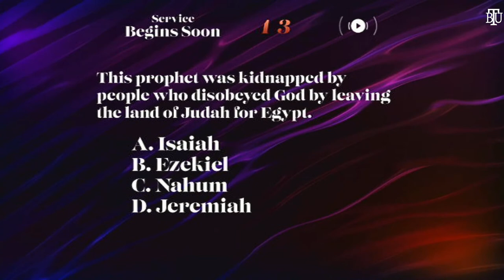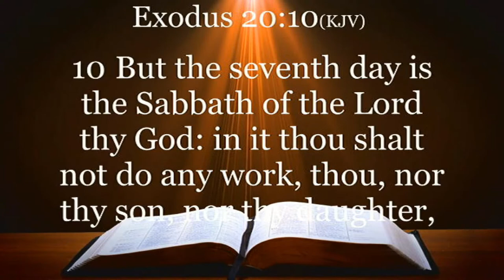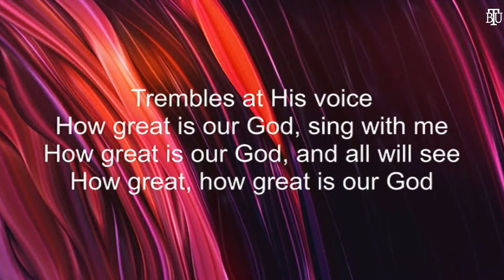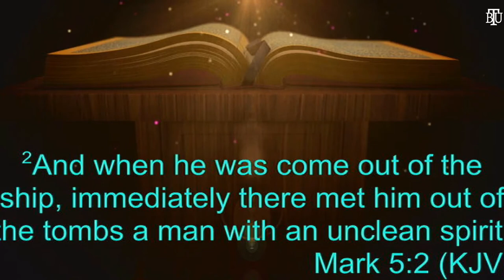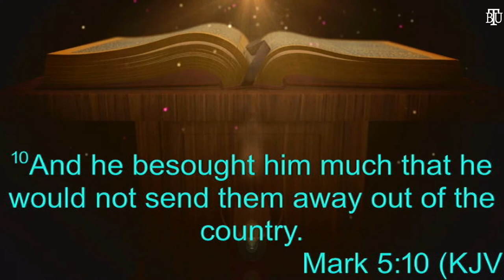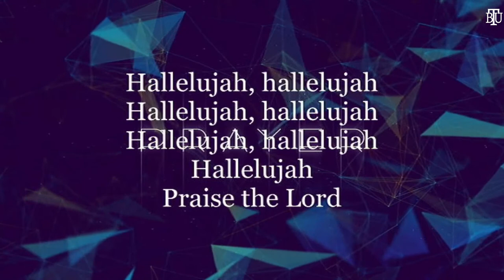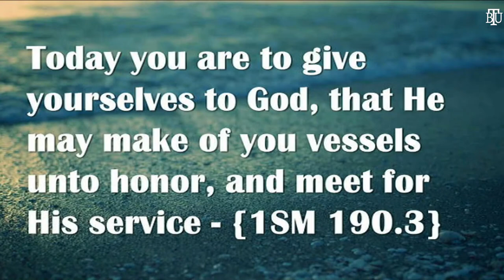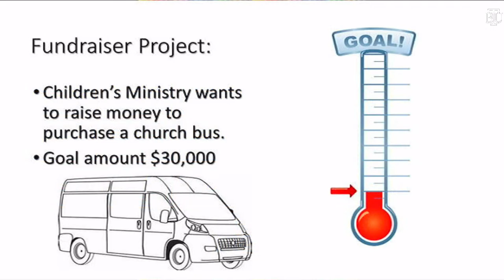Are you ready? By Elder Joey Baham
Baytown United Sda Church Live Stream